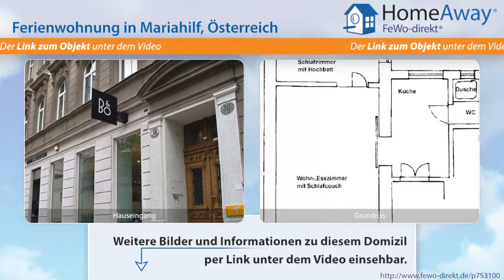Wien: Ferienapartment in zentraler ruhiger Lage bei bester Infrastruktur - FeWo-direkt.de Video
Ferienwohnung in Wien Österreich für 4 Personen :
Das Apartment liegt hofseitig im 2. Stock. Lift ist vorhanden. Das Apartment ist ca. 33 qm groß, hat eine ideale Raumaufteilung (2 Räume + Küche) und ist voll möbliert. Es bietet Platz für 2 bis 4 Personen. Es besteht aus: Eingangsbereich, Küche (Herd, Kühlschrank, Backrohr, Spüle, Wasserkocher, Nespresso - Kaffeemaschine), Wohnzimmer (Bettsofa für 2 Personen, Esstisch, Kabel TV, Stereoanlage,...